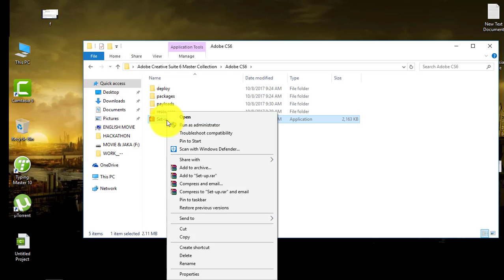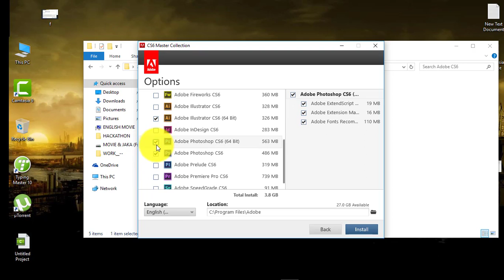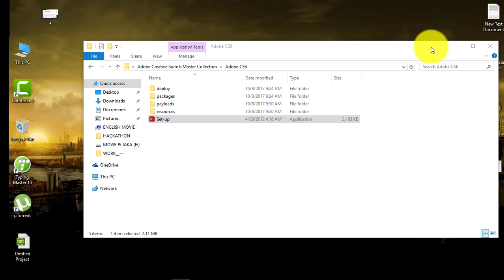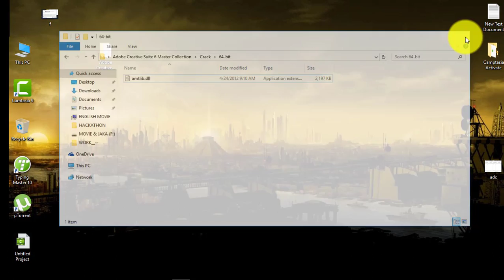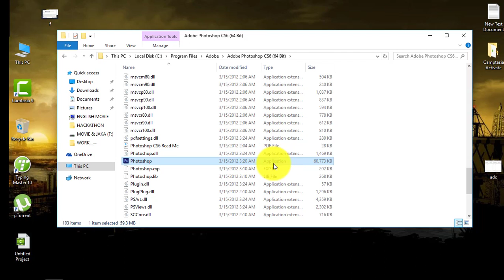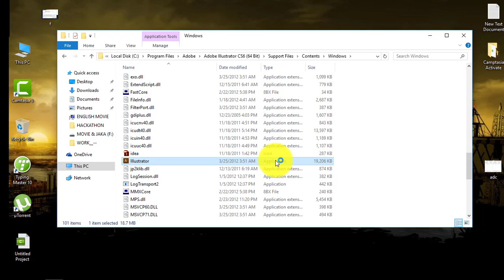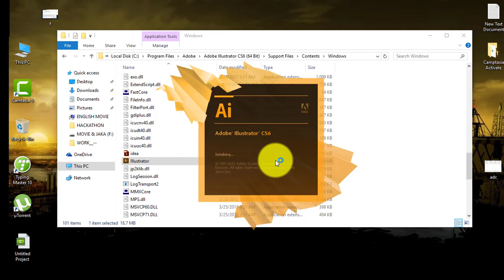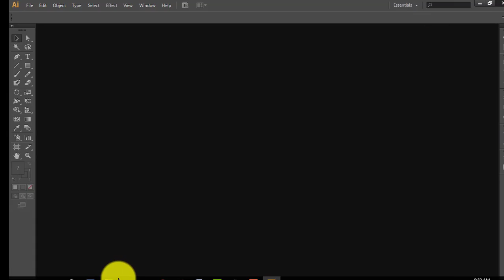How to install Photoshop and Illustrator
That's for only Graphics Designer.

file size-8gb+
So, you can find your server.

If u feel problem,Please comment or knock me.
I will solve..
-HAPPY LEARNING-